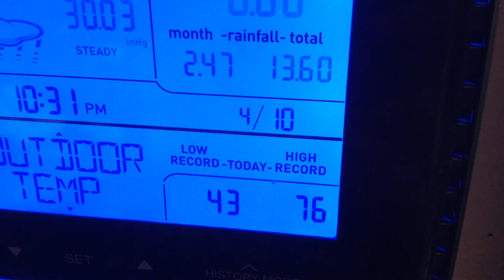Sadie Steals a Sock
A bloop from some video..